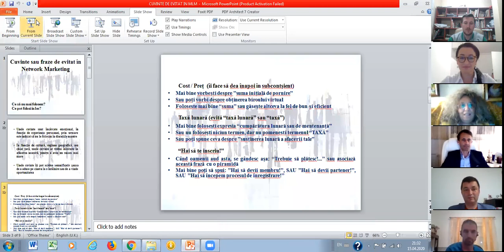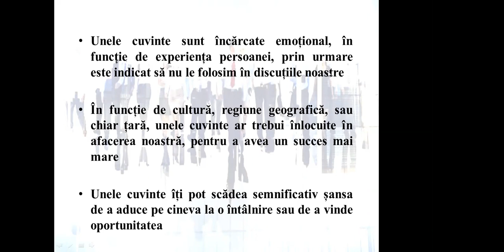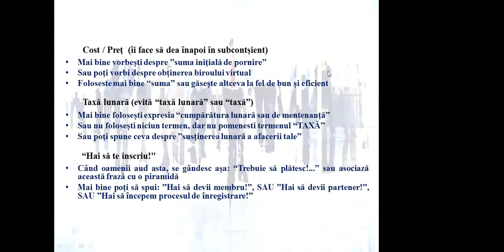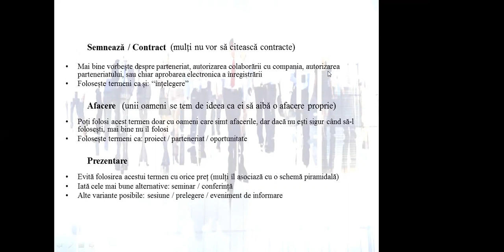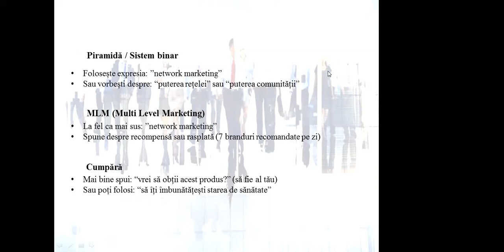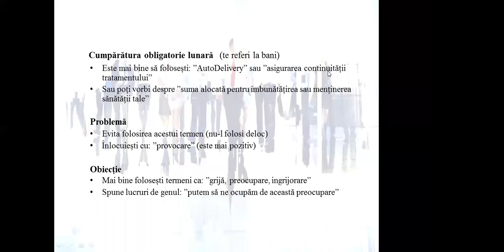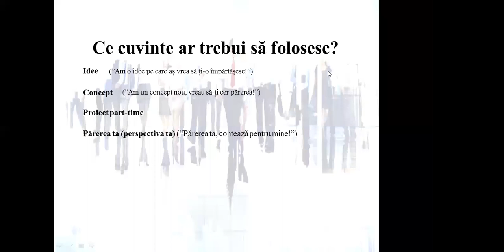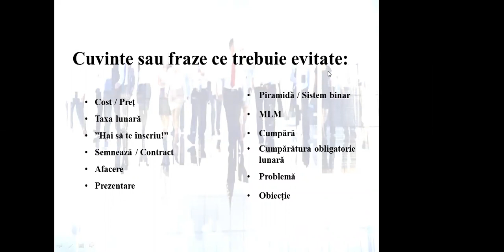Webinar LifePharm - Despre cuvinte - Mihaela Chinciu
Pentru a construi o afacere de succes în Network Marketing e nevoie să fii un bun comunicator. Iar comunicarea se realizează ... (și) prin cuvinte. Tocmai de aceea, Mihaela Chinciu ne prezintă care sunt cuvintele și frazele DE EVITAT, și, mai important, cu ce să le înlocuim pentru a îmbunătății capacitatea noastră de comunicare.